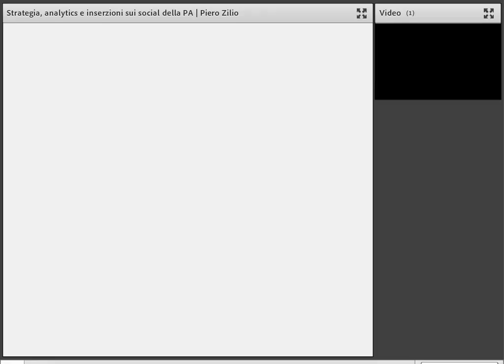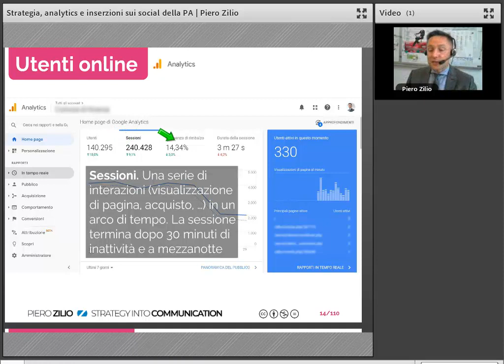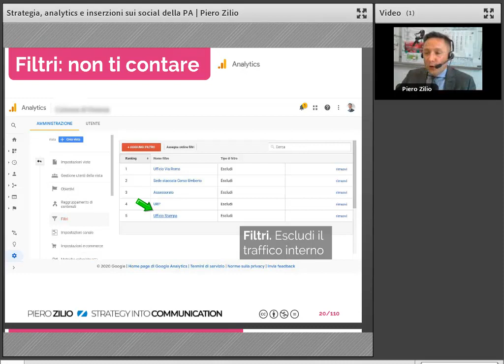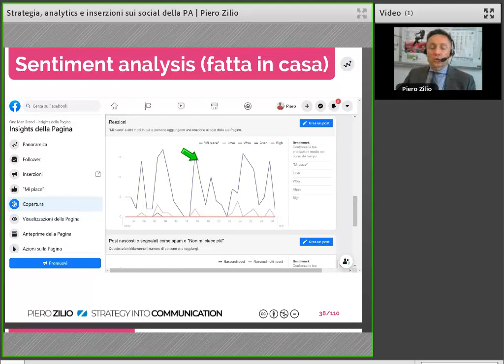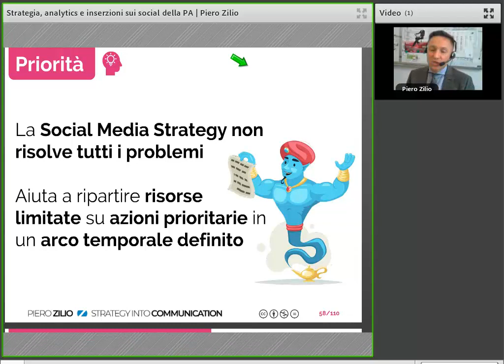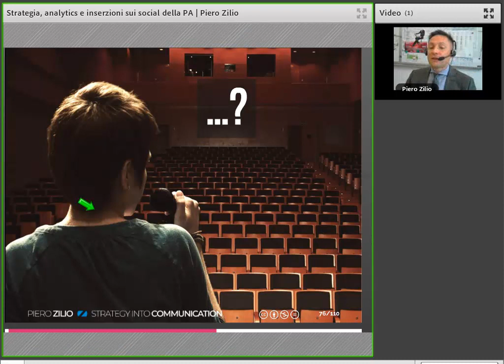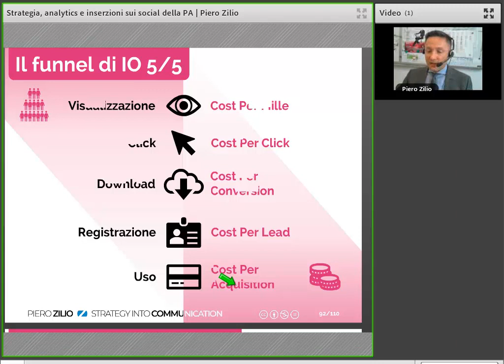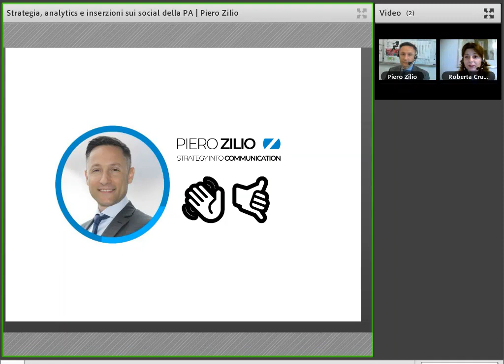Riformattiva Social media strategy analytics e inserzioni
Quali sono le competenze di un buon social media manager? Questo webinar esamina alcuni degli elementi chiave per la gestione professionale dei social network nella pubblica amministrazione: la pianificazione per obiettivi (social media strategy), l’analisi dei dati utente (analytics e insights), e la gestione delle campagne di inserzioni a pagamento. Al termine della sessione formativa, i partecipanti saranno in grado di identificare i passi metodologici della Social Media Strategy, comprendere il significato delle principali KPI (Key Performance Indicators – indicatori di risultato), e avranno familiarizzato con le inserzioni a pagamento su Facebook, Instagram, Twitter, YouTube e LinkedIn.
Il webinar è il settimo appuntamento di un ciclo di seminari realizzati dall’Azione Social del Progetto RiformAttiva, promosso in collaborazione con l’Associazione PA Social e finalizzato a fornire alle Pubbliche Amministrazioni indicazioni strategiche e operative per un uso professionale e consapevole dei social.